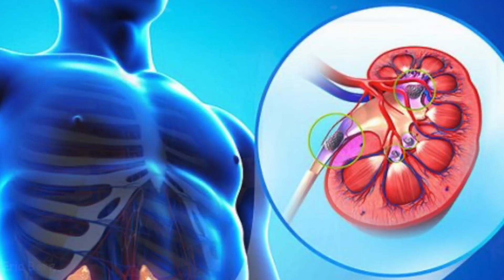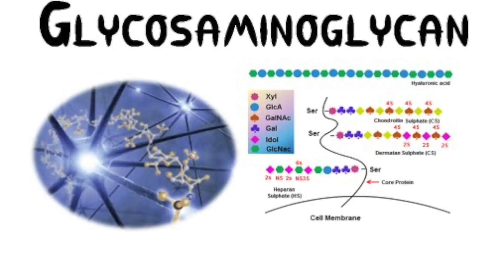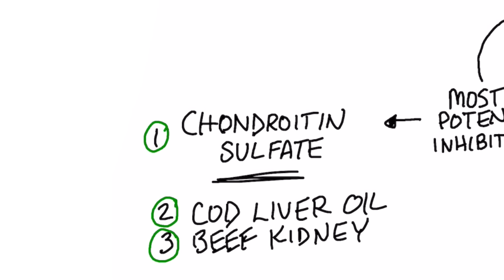Use Vitamin A for Kidney Stones – Vitamin A Deficiency & Kidney Stones – Dr.Berg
Should you use vitamin A for kidney stones? Here’s what you need to know.

Timestamps
0:00 Vitamin A and kidney stones
0:42 Why vitamin A may help
2:28 Decrease the risk of kidney stones

If you have a kidney stone or you’re a stone former, this video is for you. There is some interesting data that actually shows that Vitamin A deficiency can greatly increase your risk of getting a bladder stone and a kidney stone. The study that I referenced also shows that taking vitamin A may decrease your risk for bladder stones and kidney stones. We’re going to primarily focus on the calcium oxalate stone, which is the most common kidney stone.

When you’re deficient in vitamin A, several things can occur, such as:
1. Lower creatinine
2. Lower glycosaminoglycans
3. Lower phosphates
4. High calcium
5. High oxalates
6. High uric acid

There is a huge connection between a deficiency in vitamin A and many factors that can potentially lead to a kidney stone. To help decrease the risk of kidney stones, you may want to take vitamin A.

I’m not talking about the vitamin A in vegetables because that is previtamin A (not the active form). The active form of vitamin A is called retinol. You may also want to take something called chondroitin sulfate, which might give you the edge you need to really help prevent kidney stones.

A few great sources of retinol (the active form of vitamin A):
 • Beef kidney (grass-fed)

I hope this helps you better understand why you may want to use vitamin A for kidney stones.